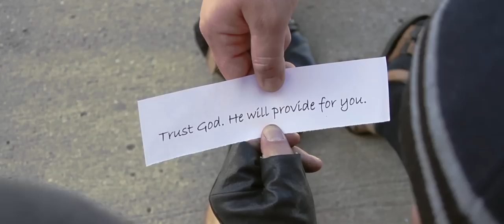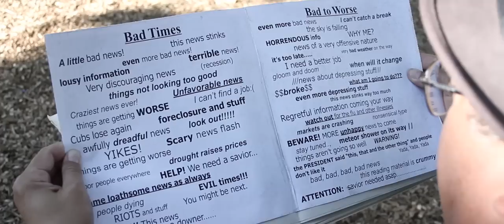Joe Cirafici "Won't Hold Back" Official Music Video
The official music video for Joe Cirafici's "Won't Hold Back".

Did you like this video? Were you a part of it in any way? An extra? A supportive friend?
Let's talk about it!

Paul Myzia - Director / DOP / Editor
Mitchell Silva - Producer
Joe Cirafici - Vocals / Guitar / Story / Choreography
Jake Riemer - Lead Electric
Phil Parker - Cello
Kevin Rose - Drums
Don Schember - Bass
Emily Skehan - Production Photography / Album Design
Paulo Valdez - Assistant to Paul Myzia / Camera B

Joe Cirafici would like to thank: God, for all of His provision through the process of making this video / Paul Myzia, for his directional brilliance / Jake Riemer, for his musical awesomeness / Mitchell Silva, for his phenomenal production / Emily Skehan, for her spectacular album design. Also, my wife Jennifer, for her incredible support / my family, for all of their love, patience, and support / the band, Jake, Phil, Kevin, & Don / Paulo Valdez, and all of my actors, extras, and the churches of Calvary around the world that participated in this video. I love you all!

Emily Skehan | Photographer / Album Design